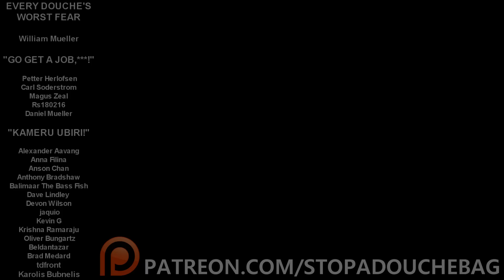"Kremlin Prostitutes"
This is our Saint Petersburg (Spb) channel.

Ron
Ab Dez
Chris Foerster
Devin Curry
Mikael Hagberg
Mr Man
Tim Bjorklund
Sladan Ristic
Daryl Heaps
Deafdumb Adopter
James Bass
André Oliveira Silva
apeflawless
Barry Woolgar
Bobski
Dale
Daniel Chmura
DB Wald
Filip Živanović
Ford Prefect
Francisco Lira Moreno
gary smith
Gergő Bátori
greg foster
Hans Noodleman
Kaspars Cinis
Malte24
Mason L Kratz
Neil Cowan
Pistachio
Susan Crane
Ian Doherty
Orange
Tamas Luczi